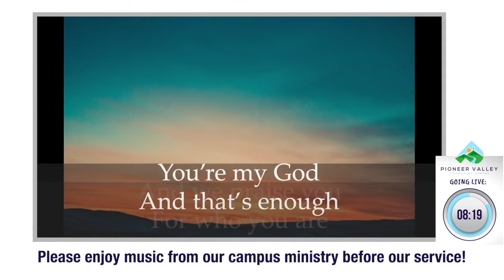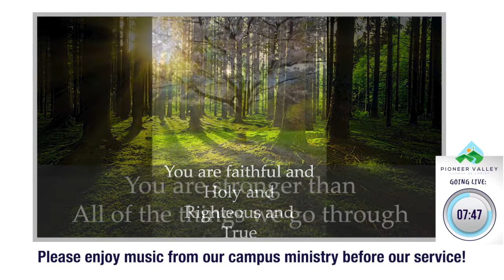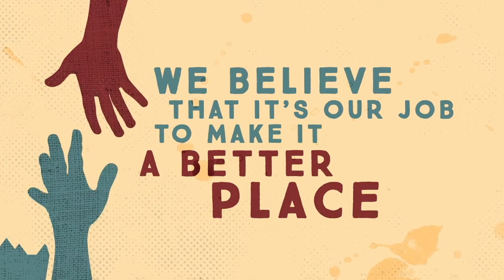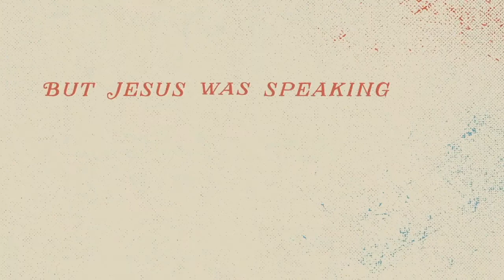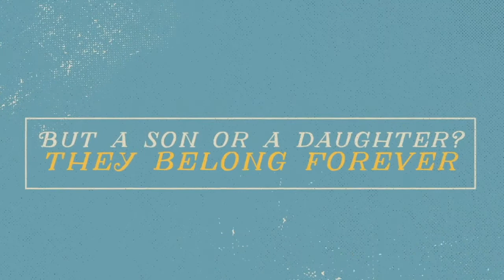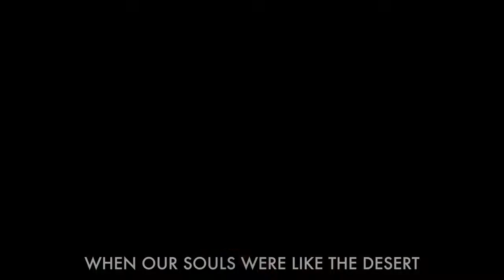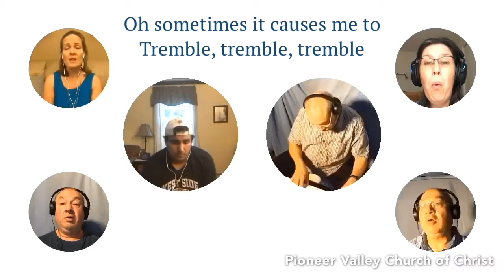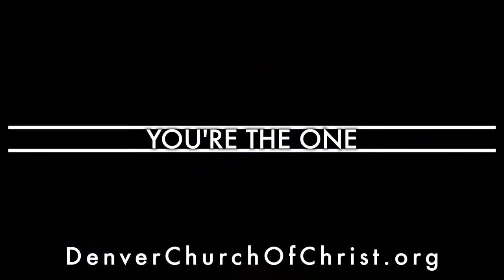Worship Service - July 5, 2020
Pioneer Valley Church of Christ
Chicopee, MA
Speaker: Sajjan Sharma